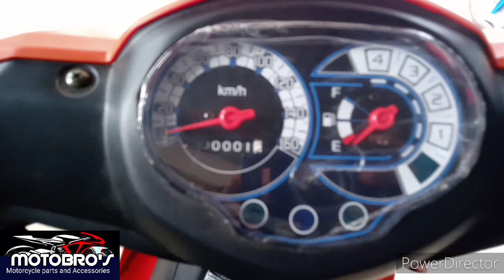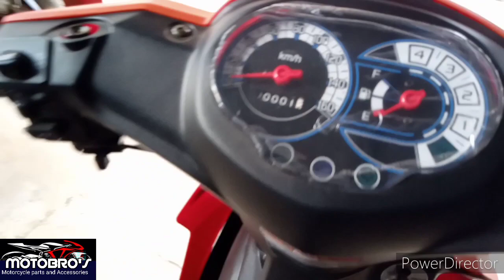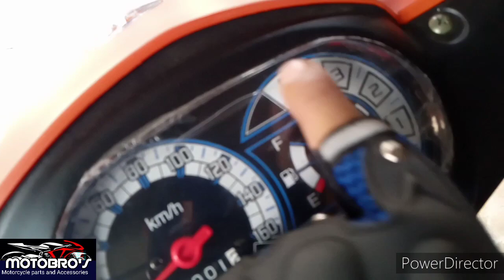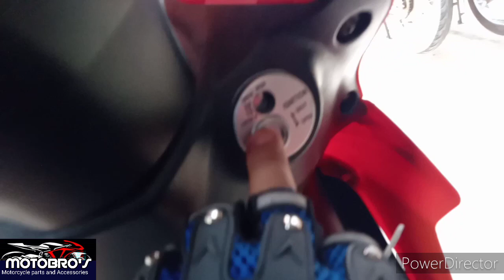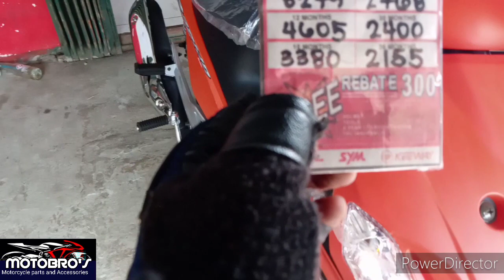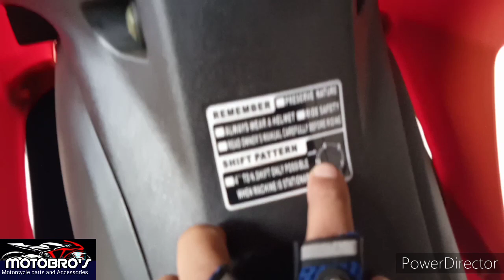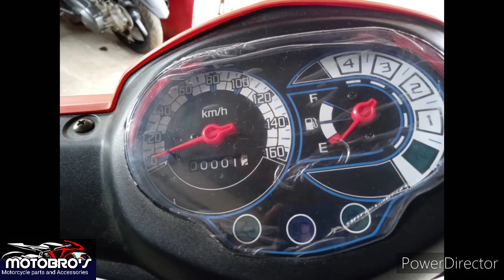New look EURO RAPIDO 110 QUICK REVIEW AND UPDATED CASH AND INSTALLMENT 2020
Motofeature
Euro rapido 110
Quick review
Updated price for installment and cash at 2020